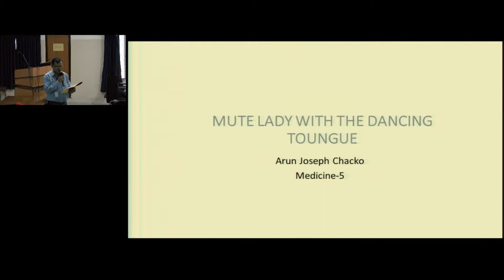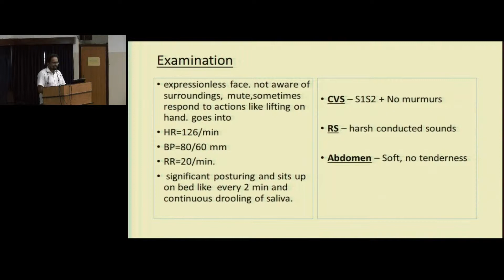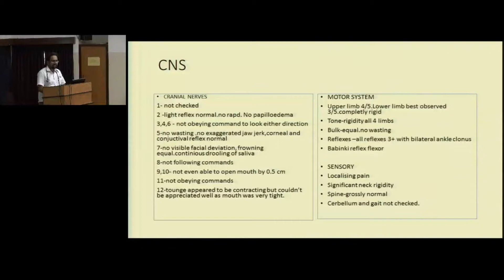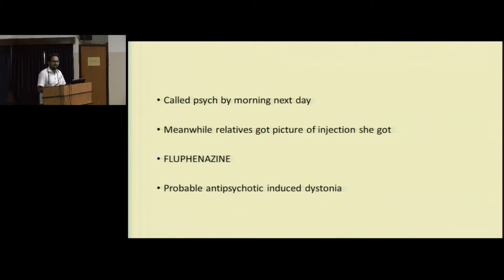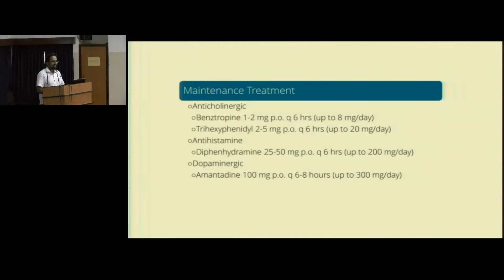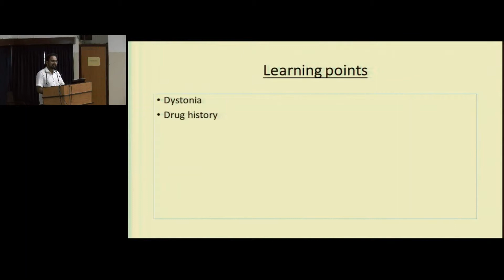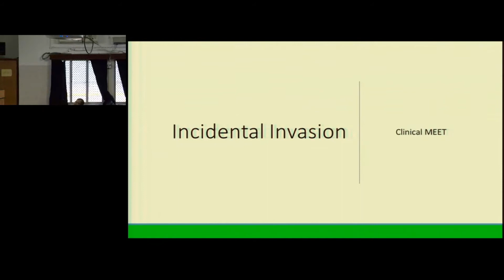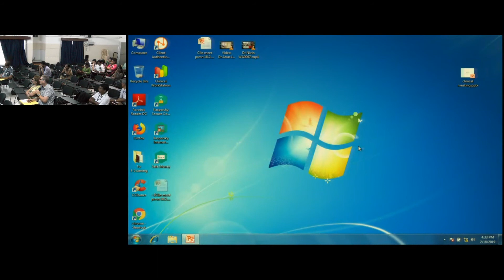Mute with dancing tongue